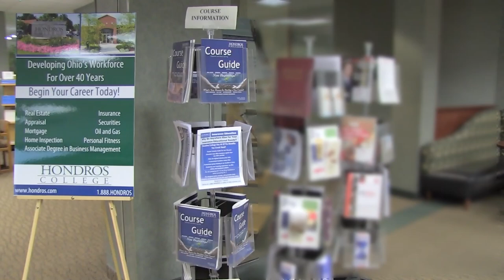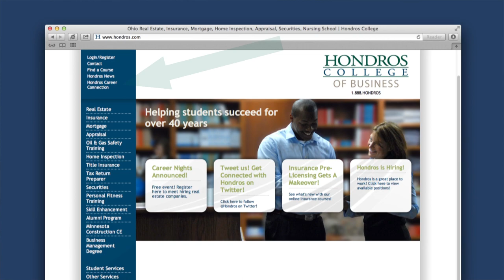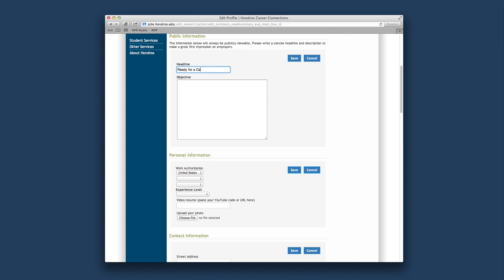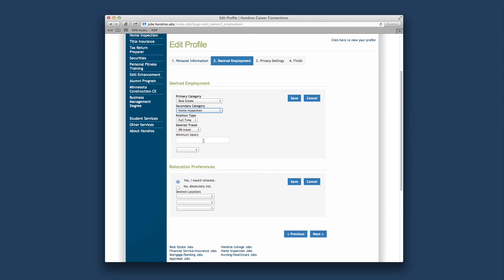Hondros College Student Career Services-Real Estate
Hondros College helps our students connect with top companies in many different industries.Watch our video to learn more!